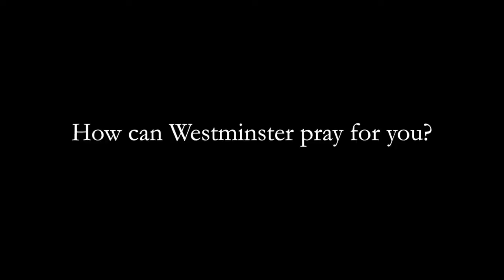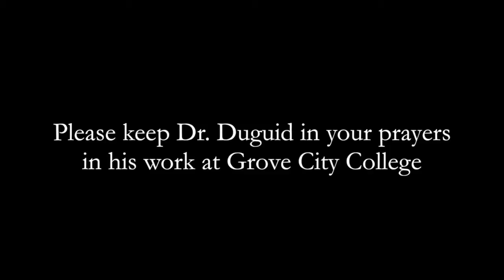Interview with Alumnus Iain Duguid - Part 2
Westminster alumnus Dr. Iain Duguid (M.Div. '89) talks about some of the challenges in teaching the Old Testament today.